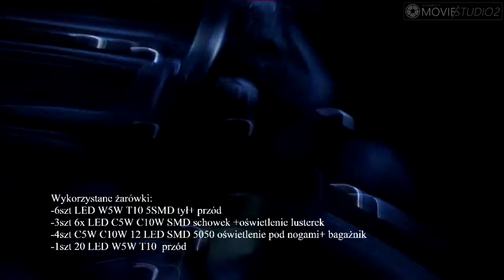BMW E46 OŚWIETLENIE WNĘTRZA LED C5W W5W interior lighting